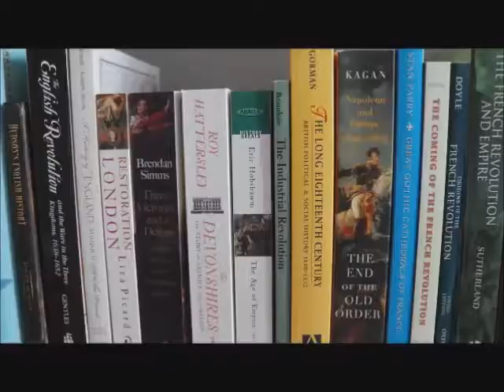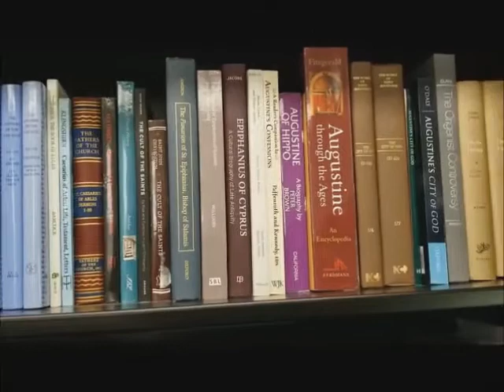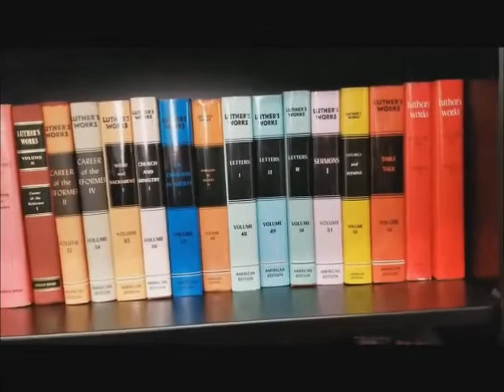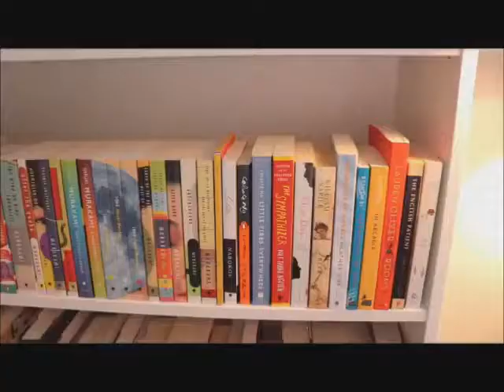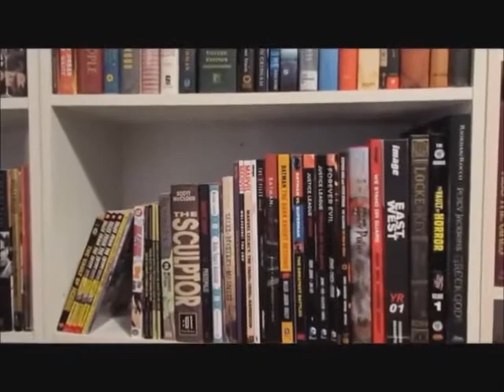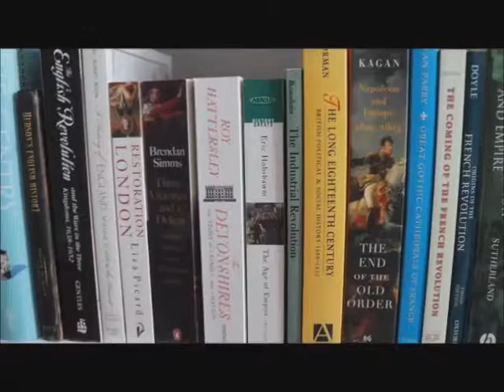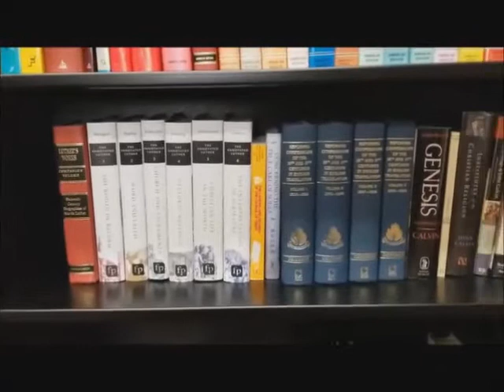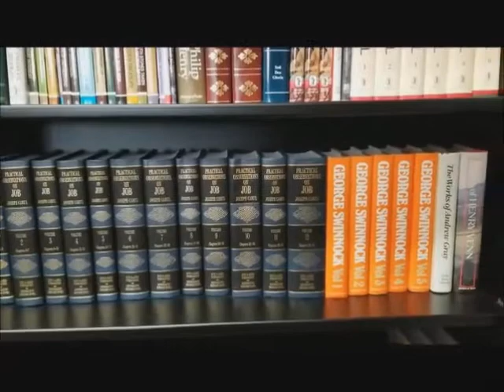History of Khosa/Khoso Baloch (PART 1)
Regards: Munawar Hussain Malghani